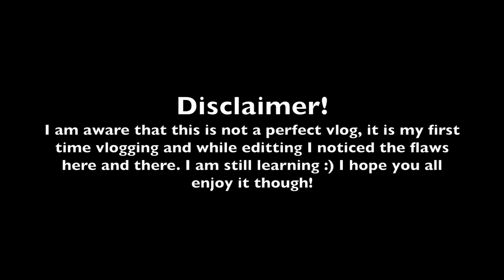VLOG 1: Toronto & Niagara Day 1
My first vlog ever!!! A bit on the late side, but this captures some of the travels I did while I was on my semester abroad in Canada! My first trip was to the beautiful Toronto and the stunning Niagara Falls!